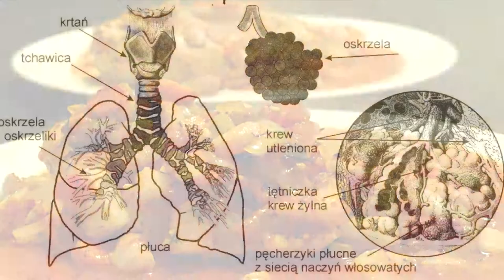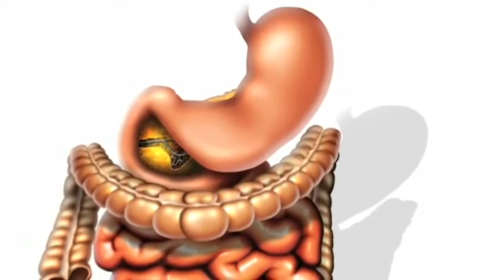W trosce o zdrowie (złote myśli) - jak co kiedy i wjakich ilościach jeść (lektor PL)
Jeśli komuś nie pasują informację zawarte w tym filmie, to bardzo proszę w komentarzu napisać dlaczego i na potwierdzenie tego odnośnik do źródła tej że informacji. Film wykonany w Sony Vegas 11 HD, na podstawie tekstu o tym samym tytule.